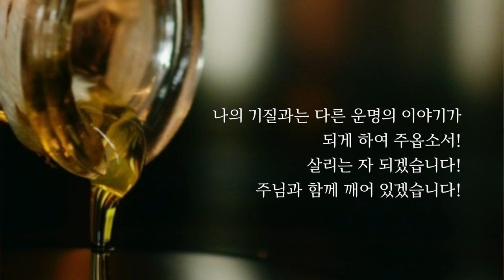이찬규 목사 5분 말씀 | 2021.11.07 | 기적의 하나님 | 열왕기하 4장 1~7, 32~37절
기적의 하나님 (열왕기하 4장 1~7,32~37절)